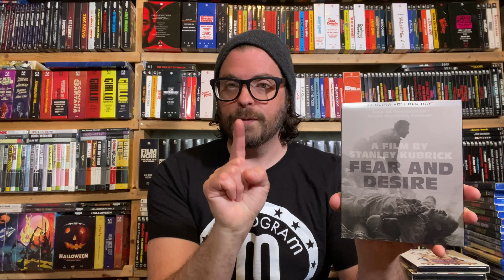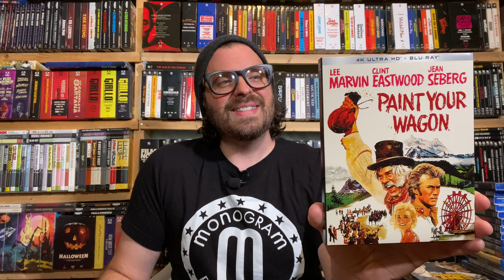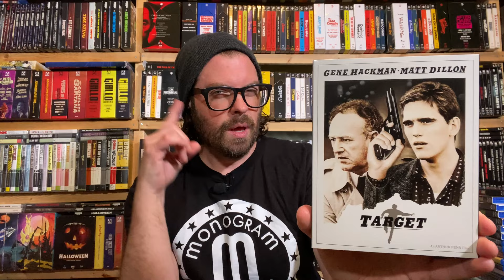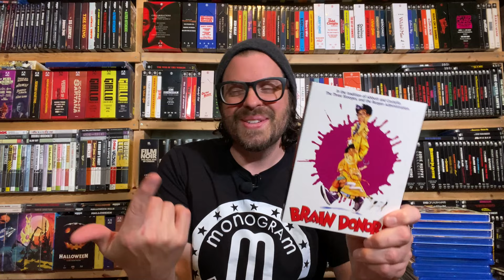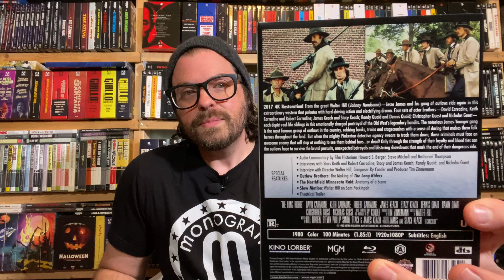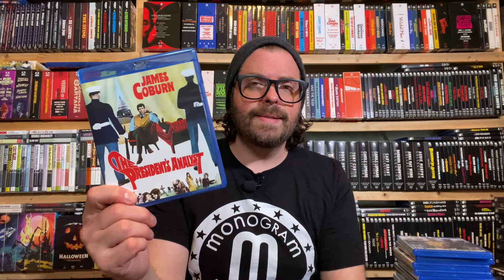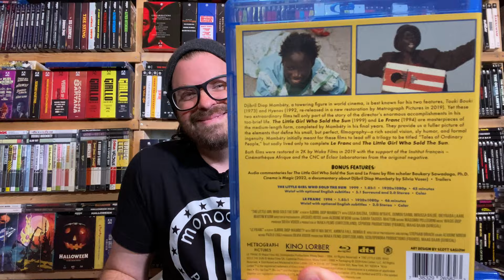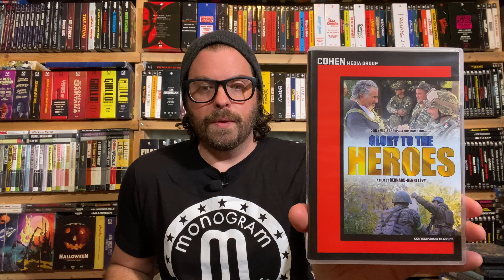Every Kino Lorber Release for March 2024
Kino Lorber's March slate of releases is a cinephile's dream: classics and cult hits from every genre, box sets, 4Ks, deep cuts, and worldwide debuts!